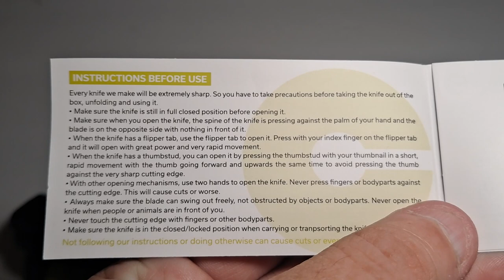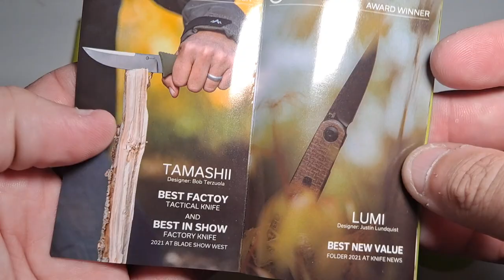Civivi Mini Praxis EDC folding knife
Here is a great everyday carry knife, the Civivi (Happy Joy Joy) Mini Praxis folding knife. The knife features a black stone washed D2 steel blade, with green textured G10 scales. It comes with a belt clip, ceramic ball bearings, and is very light. This knife now makes it into my regular EDC rotation. @CiviviKnife

Civivi Mini Praxis on Amazon

Thank you for the support, as I try to make better video's, with better quality, with less ramblings.